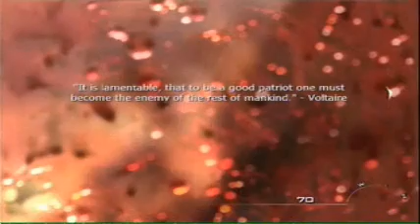Call of Duty: Modern Warfare 2 Walkthrough/W. Commentary Part 1